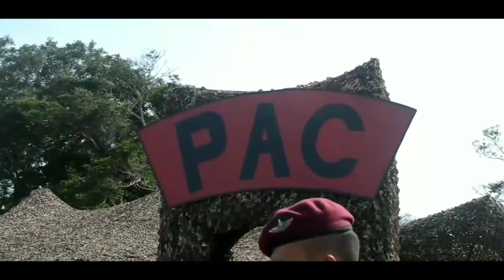105mm Pack Howitzer | All Arm Stake 1 RAD PARA, Feb 2020